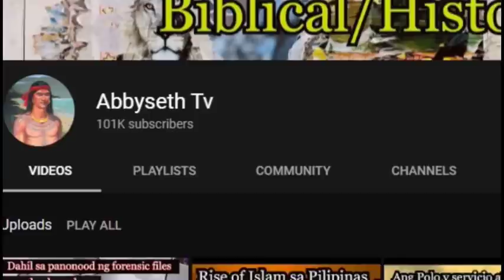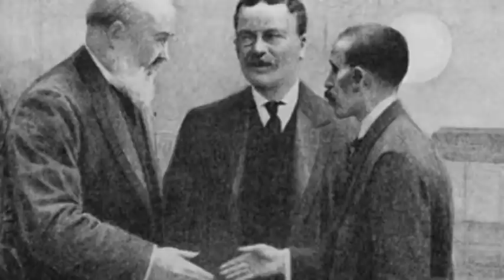Paano Winasak ng Japan ang Russian Empire sa Battle of Tsushima noong 1905? Russo-Japanese War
Ang kwentong eto ay tungkol sa kung  Paano Winasak ng Japan ang Russian Empire sa Battle of Tsushima noong 1905? Russo-Japanese War -  labanan ng dalawang Emperador, Czar Nicholas II ang Bagong Emperador ng Russian Empire laban sa Bagong re-install na Emperor Meiji ng Japan, Parehong may gustong patunayan, sa digmaan mag kakaalamanan kung sinu ang talagang may kakayahang maging isang Tunay na Emperador.